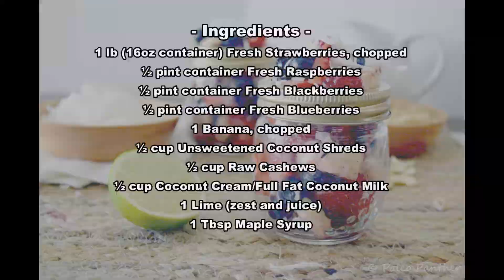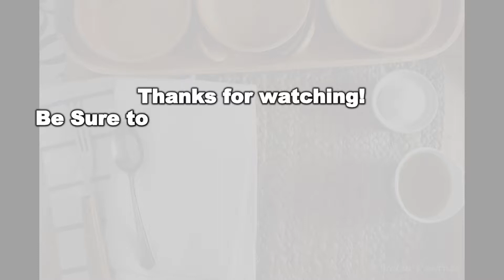Cashew Lime Red White and Blueberry Fruit Salad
As summer rolls in, what better way to enjoy it with these sweet summer flavors of this Cashew Lime Red White and Blueberry Fruit Salad!